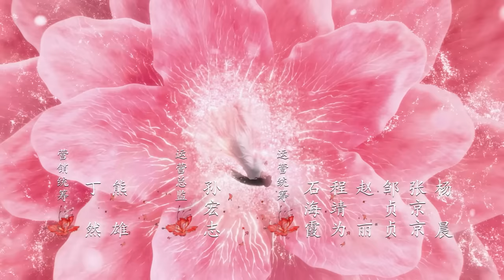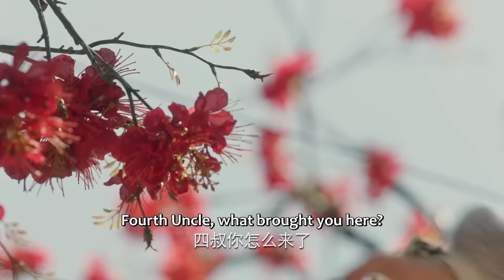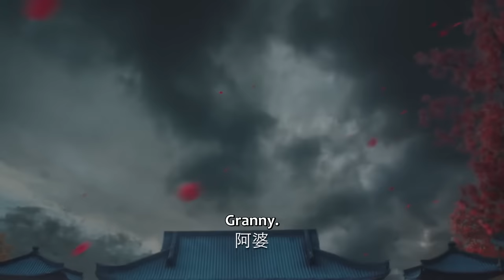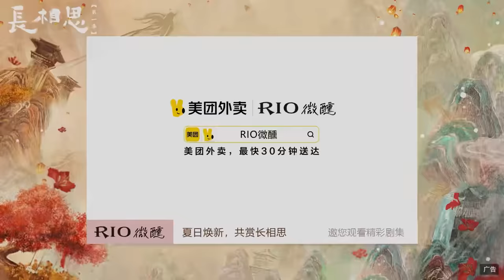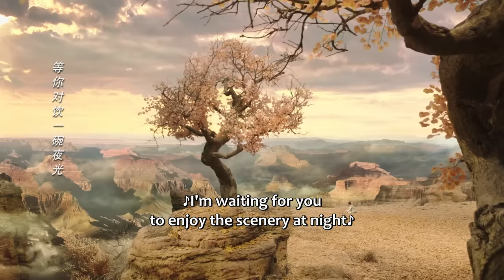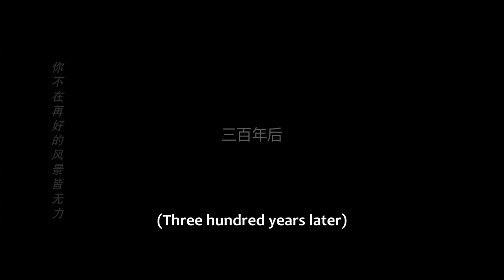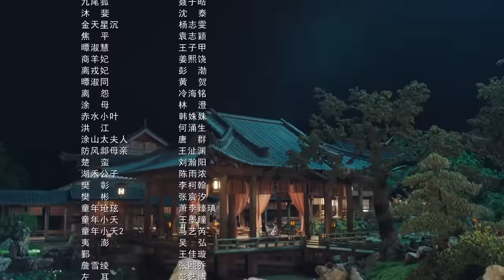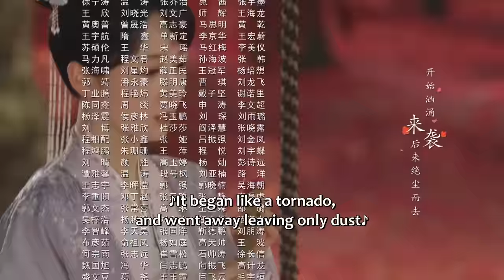ENG SUB | Lost You Forever S1 | EP01 | 长相思 第一季 | Yang Zi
In ancient times, humans mixed with deities and demons, the world consisted of Shennong, Xuanyuan, and Gaoxin. Wandering in Dahuang, Jiu Yao from Gaoxin lost her identity and appearance. She settled in Qingshui Town and was renamed Wen Xiao Liu.
The Prince Qiang Xuan of Xuanyuan was Xiao Liu’s cousin. To find Xiao Liu, he travelled around Dahuang and came to Qingshui Town. In Qingshui Town, Xiao Liu saves Tushan Jing from danger and falls in love with him. Xiang Liu and Xiaoliu appreciated each other and became confidants. After a few twists and turns, Qiang Xuan and Xiao Liu eventually recognized each other.
After recovering her identity, Xiao Liu helped Qiang Xuan bring the whole world under his rule and retired from the rivers and lakes. The thoughtless man puts all his energy into governing the country because he knows that as long as the world is at peace, his little boy will be able to be happy and healthy.
[Starring]  Yang Zi, Zhang Wanyi, Deng Wei, Dai Luwa, Wang Hongyi, JC-T

大荒内，人、神、妖混居，西炎、辰荣、皓翎三国鼎立。流落大荒的皓翎国王姬玖瑶（小夭）历经百年颠沛之苦，不但失去了身份，也失去了容貌，在清水镇落脚，成为了“无处可去、无人可依、无力自保”的玟小六。他悬壶为生恣意不羁。曾与小夭青梅竹马的西炎国王孙玱玹去了皓翎国做质子，即使寄人篱下、隐忍蛰伏，为了寻找小夭走遍大荒，来到清水镇。清水镇的日子平淡温馨，玟小六意外救了垂危的青丘公子涂山璟，朝夕相处中二人情愫渐生；玟小六又与九头妖相柳不打不相识，惺惺相惜结为知己。玟小六和玱玹相见不相识，几经波折，才终与玱玹相认，恢复王姬身份。为了一统天下，玱玹舍私情要王座，相柳守义战死、小夭帮助玱玹完成大业后，与涂山璟隐逸江湖。思而不得的玱玹将所有精力都放在了治理国家上，因为他知道，只要天下太平，他的小夭就能够幸福安康。

Drama: Lost You Forever
Country: China
Episodes: 39
Original Network: Tencent Video
Duration: 45 min.
Native Title: 长相思 第一季
Also Known As: Eternally Yearning For You , Sauvignon Blanc , Chang Xiang Si , Cheung Seung Si , 長相思 , 长相思 , Sauvignon Blanc Season 1 , Zhang Xiang Si Di Yi , Chang Xiang Si Di Yi
Director: Zoe Qin